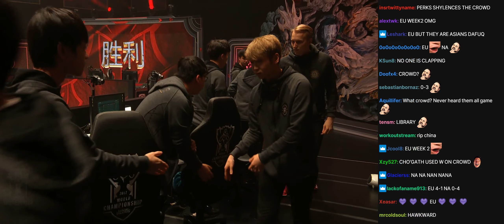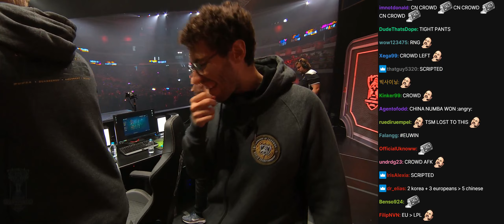G2 vs RNG | 2017 Worlds Day 6 | Twitch VOD with Chat